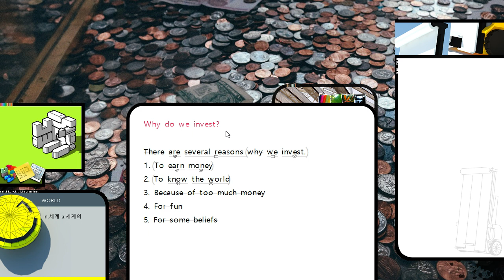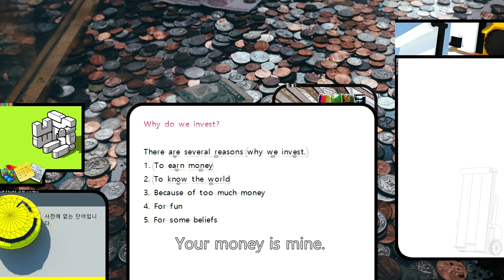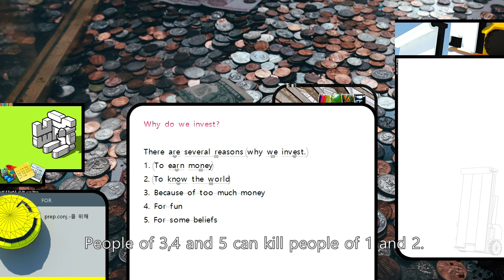Why do we invest?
CC0 입니다. 자유롭게 쓰셔도 됩니다.